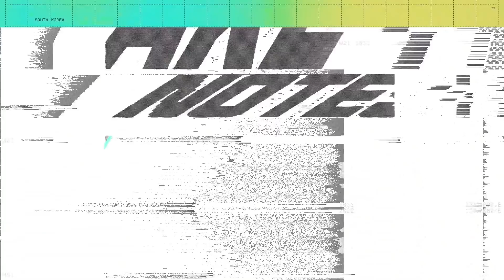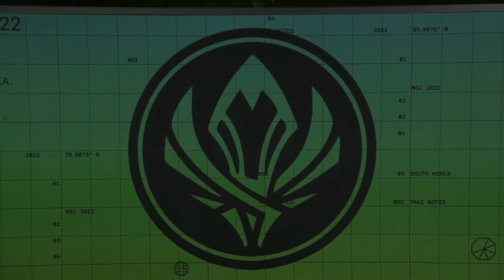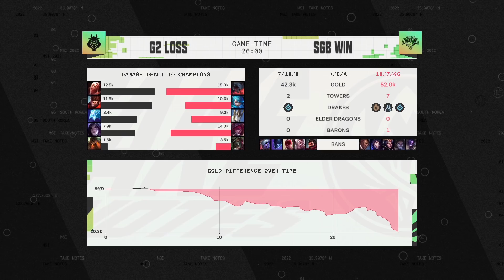G2 VS SAIGON BUFFALO - RUMBLE STAGE - DÍA 5 - MSI 2022- LEAGUE OF LEGENDS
El Mid-Season Invitational 2022 o MSI 2022 se lleva a cabo entre la primera y la segunda división de todas las regiones. Los campeones de cada región competitiva se enfrentan por el título de campeón de la MSI. LVP junto a Riot Games te traen la retransmisión en español.
En este Mid-season se enfrentan 11 equipos invitados:
Royal Never Give Up
T1
G2 Esports
Evil Geniuses
PSG Talon
Saigon Buffalo
Istanbul Wildcats
Team Aze
Red Canids
DetonatioN Focus Me
Order